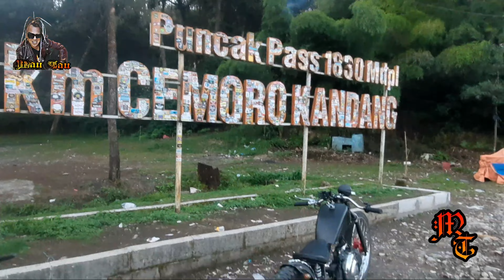test vespa pakai rantai. tanjakan,tawangmangu - cemorokandang. Mau Tau